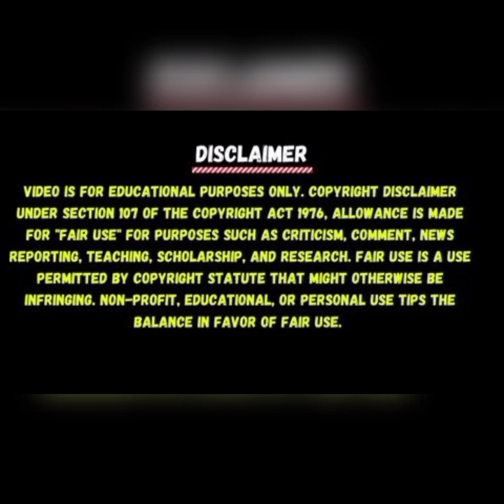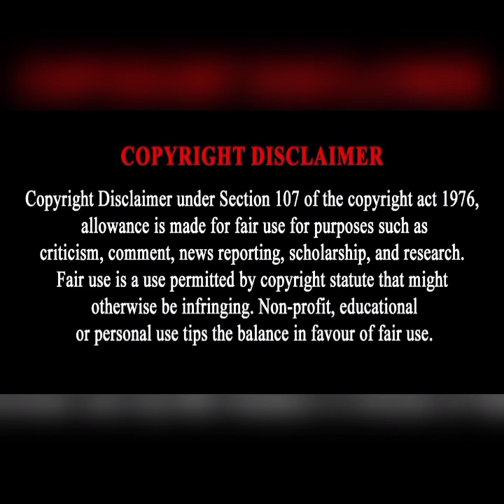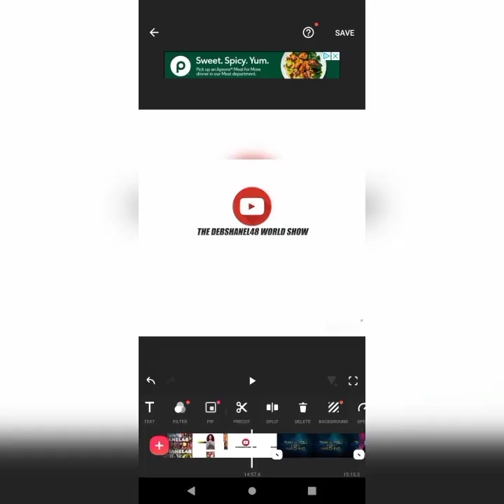Comedian ChrisRock Obliterated Will & His Wife Jada During HisStand Up Show Called SelectiveOutrage